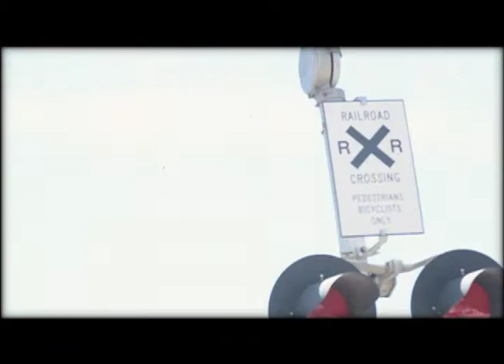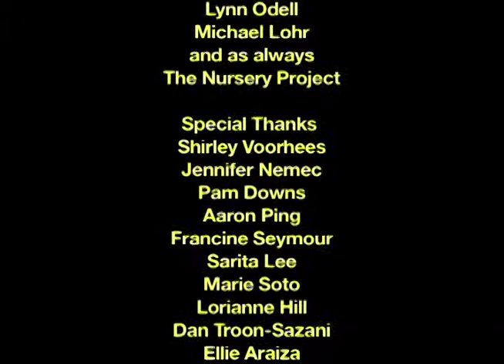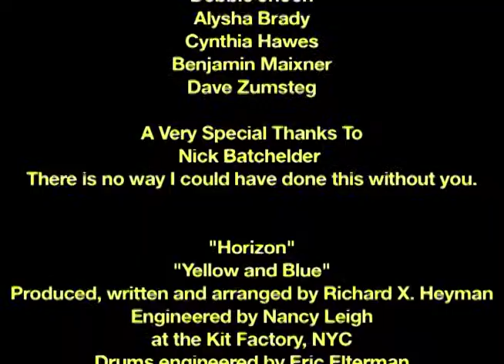Horizon-Richard X. Heyman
Director-Bill Voorhees